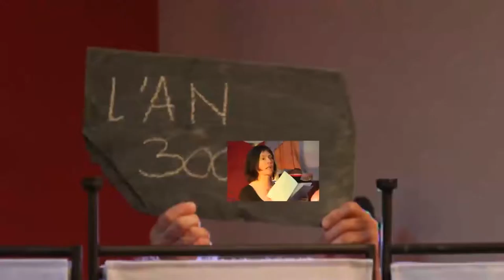Teaser lecture musicale